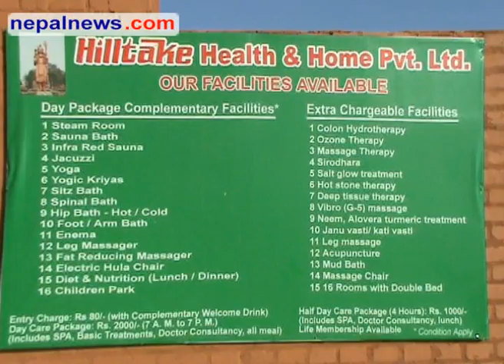The 108-feet Lord Shiva statue to be inaugurated soon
The 108-feet Lord Shiva statue constructed  at the sponsorship of Kamal Jain, the proprietor of of Hilltake Water Tanks twill be inaugurated by President Dr. Ram Baran Yadhav on June 21 at Sanga of Bhaktapur district, 20 km east of Kathmandu. Hindu

leader Shankaracharya from Badri also will be present at the inauguration programme. Nepalnews.com, is a leading Internet destination dedicated to bring you news, events, polls, discussions, forums about and from Nepal. Our primary objective is to bring "news as it happens"; quality news which is impartial, timely and independent. Our equally important other objective is to make this a web community for all people around the globe who have any interest, or need any information about Nepal.